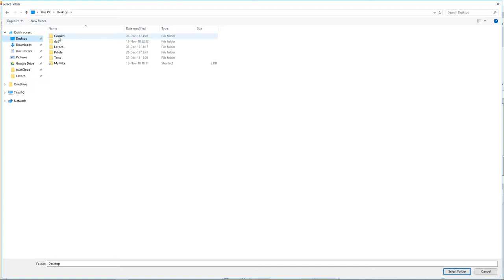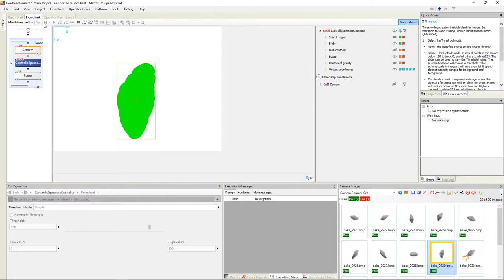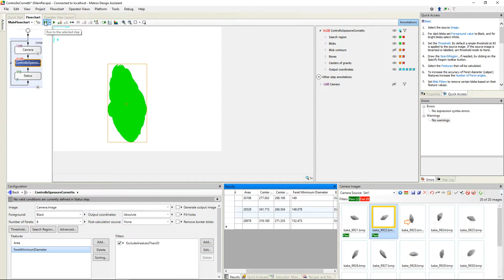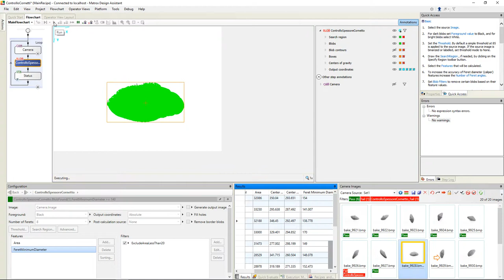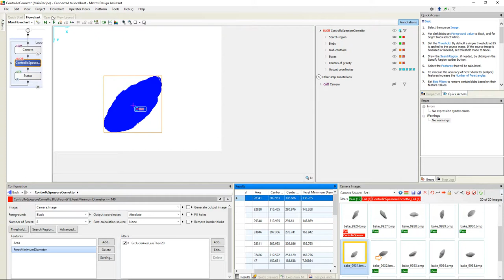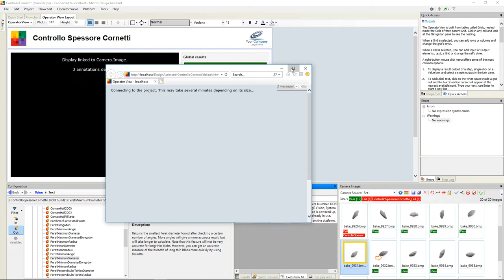Machine Vision Example Application: croissant and bakery products inspection using blob analysis.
ENGLISH
Using Matrox Design Assistant 5.1 (DA5.1) we can easily create a machine vision program that can inspect croissant and bakery products by measuring their shapes using blob analysis algorithms.

If you want to try Matrox DA, you can get a free 60-days tria-license by visiting this page:

ITALIAN
Utilizzando Matrox Design Assistant 5.1 (DA5.1) posso creare in pochissimi minuti un programma completo per l'ispezione e controllo qualità di cornetti e brioche all'interno di uno stabilimento di produzione.

E' possibile ottenere una licenza di prova gratuita per Matrox Design Assistant della durata di 60 giorni.